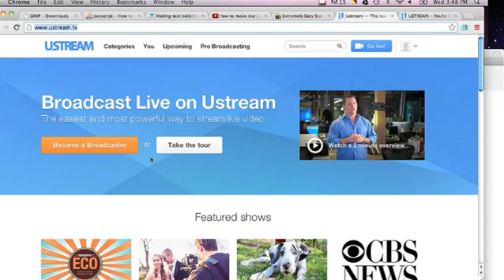How to Start Streaming on Ustream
How to Start Streaming on Ustream. Part of the series: Computer & Tech Topics. Ustream is a streaming video service that gives you your own little corner of the Internet to play with. Start streaming on Ustream with help from a web and graphics specialist in this free video clip.